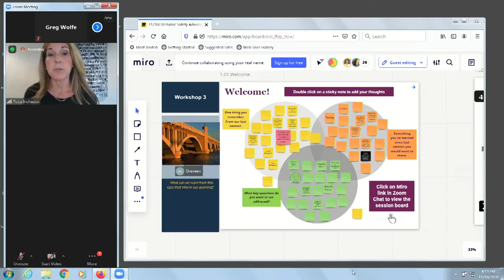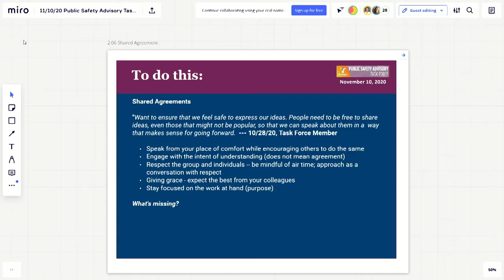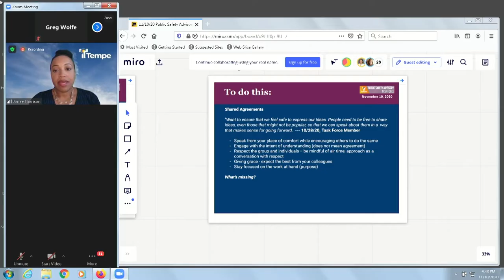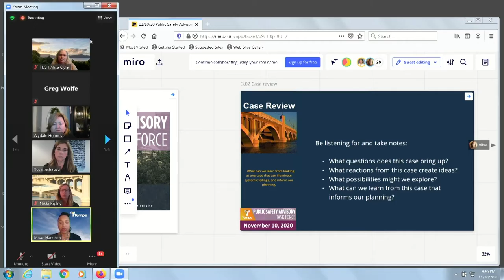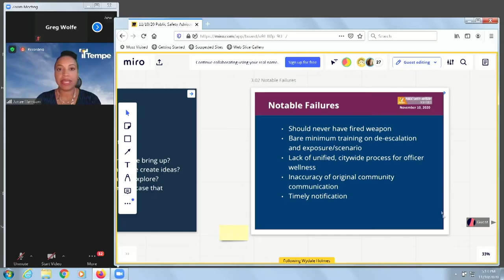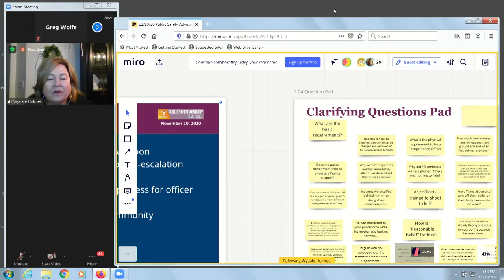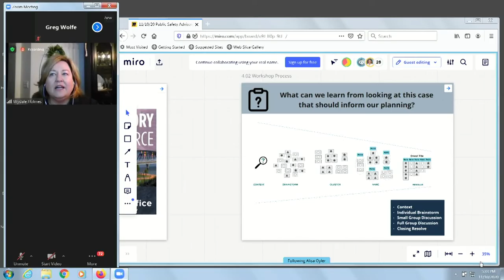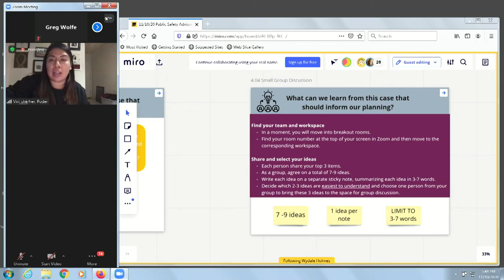Public Safety Advisory Task Force Nov 10 2020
City of Tempe Public Safety Advisory Task Force meeting recorded November 10, 2020